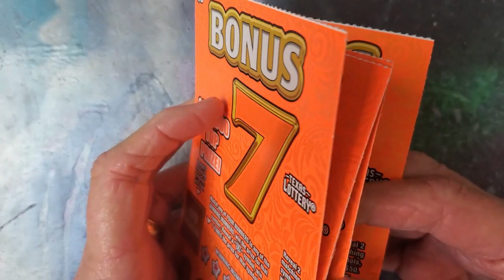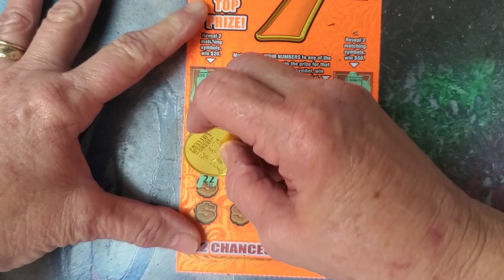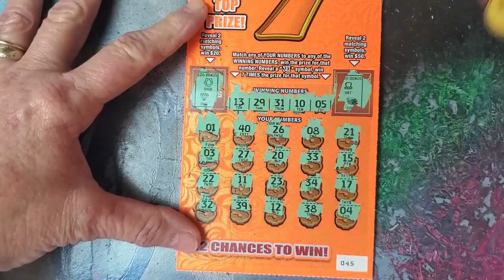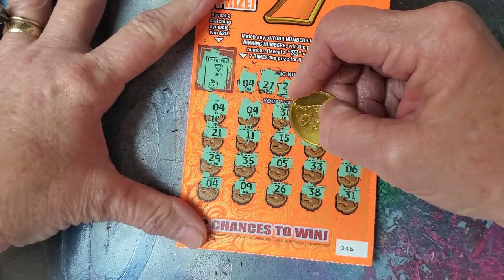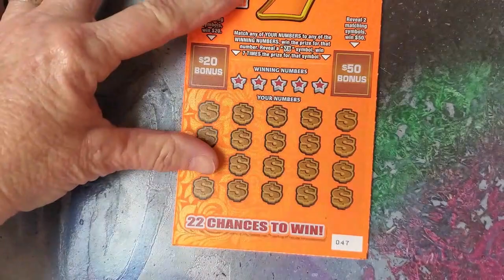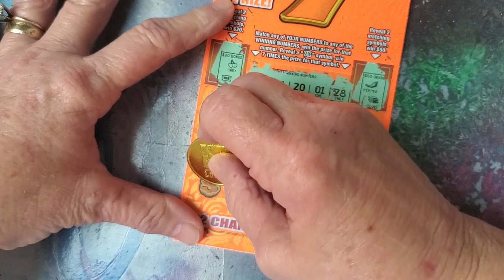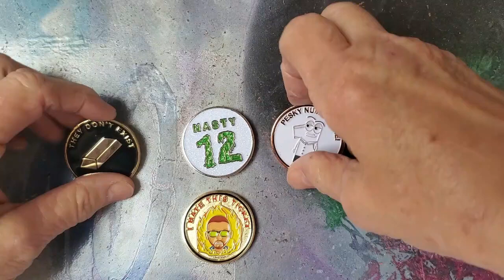5 OF THE BONUS 7's